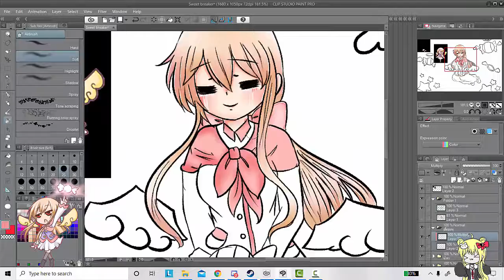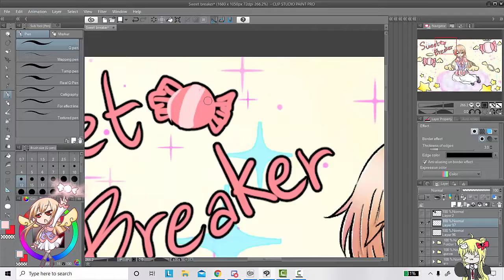[Speed paint] FA 100% Orange Juice!🍊 Sweet Breaker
Song: 100% OJ Sweet Breaker's Theme
Spend time:1.37 hr.
[อาจจะมีขึ้นราคาในอนาคต]